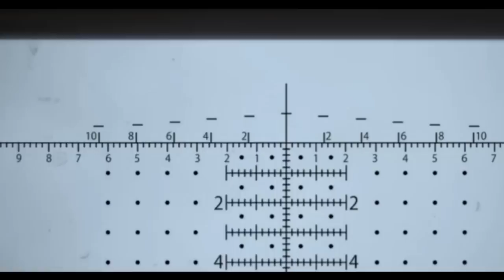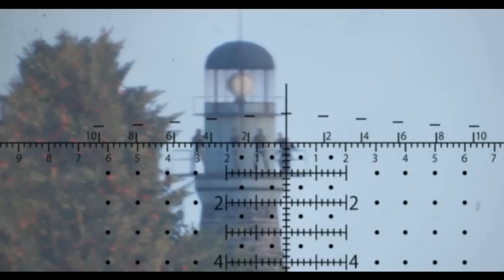Ukraine Canadian veteran sniper kills Russian invasion general at 1200 m range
Ukraine Kanadischer Scharfschützenveteran tötet den russischen Invasionsgeneral auf 1200 m Entfernung